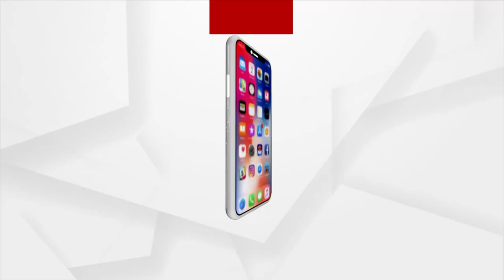ବିଜେଡି ନେତା ଓ ମନ୍ତ୍ରୀ ଧରାକୁ ସରା ମାନୁନାହାଁନ୍ତି : ମମତା କୁଣ୍ଡୁ,କଂଗ୍ରେସ ନେତ୍ରୀ